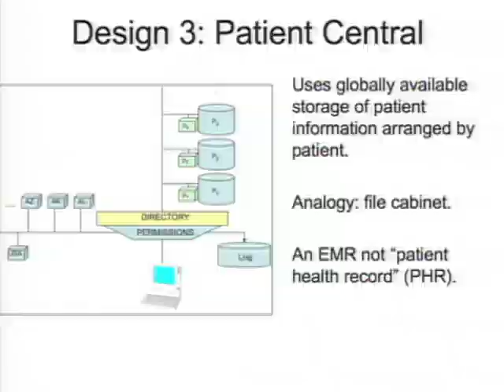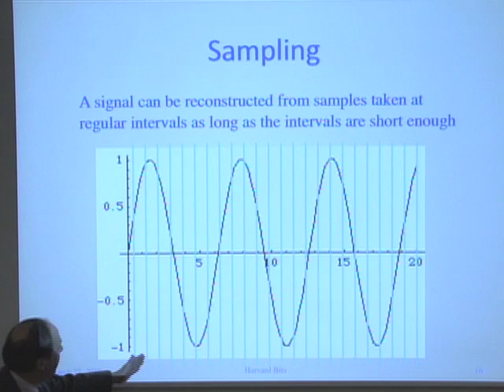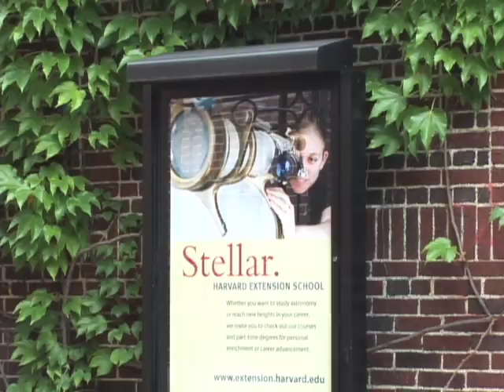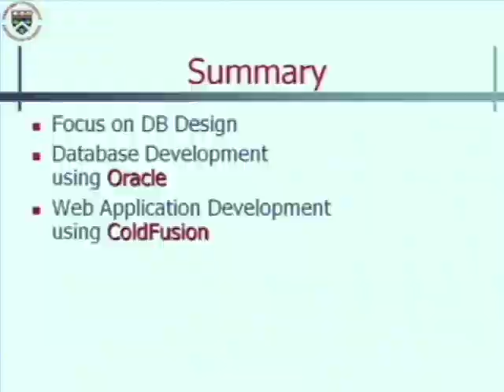Online Learning at Harvard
Students and faculty talk about their experiences with Harvard Extension School's online classroom. With more than 200 online courses open to the public - many of which are taught by faculty from other Harvard schools - students from around the world have access to Harvard academics.

To learn more about the distance education options available to you at Harvard Extension School,

Featured in the video (in order of appearance):
Matthew Longcore, student
Jeffry Jones-Hutchinson, student
Chawna Cota, student
Mathew Kaiser, PhD, Associate Professor of English, Harvard University
Kurt W. Fischer, PhD, Charles Bigelow Professor of Education, Harvard Graduate School of Education
Harry R. Lewis, PhD, Gordon MacKay Professor of Computer Science, Harvard University
Mary Delaney-Pearson, student
Jan L. Feldman, Associate Professor of Political Science, University of Vermont
Kathy Neenan, student
Robert J. Allison, Professor and Chair of History, Suffolk University
Ivette DeRubens, student